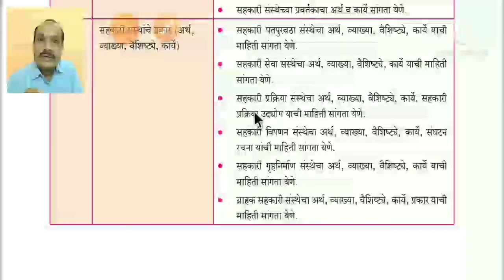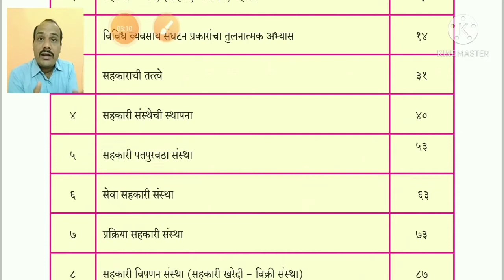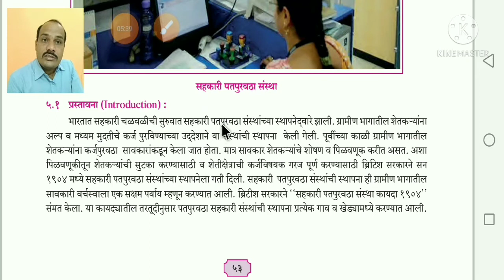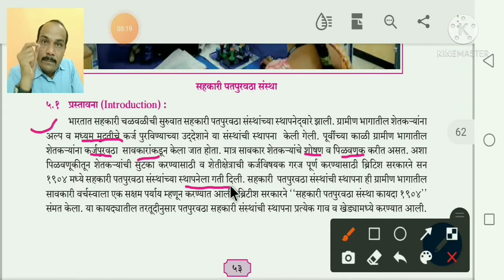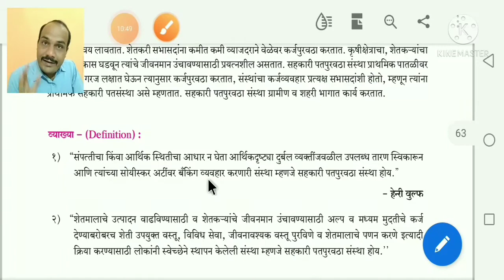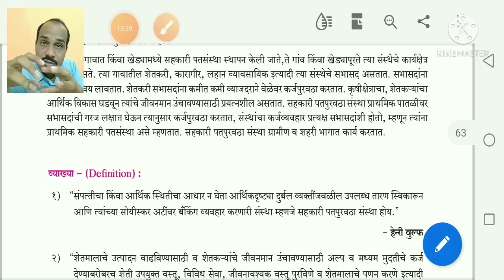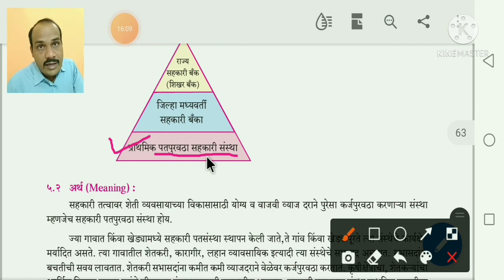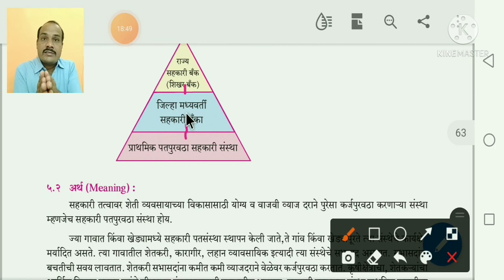11वी सहकार // सहकारी पतपुरवठा संस्था : अर्थ, व्याख्या व रचना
11वी सहकार // सहकारी पतपुरवठा संस्था : अर्थ, व्याख्या व रचना